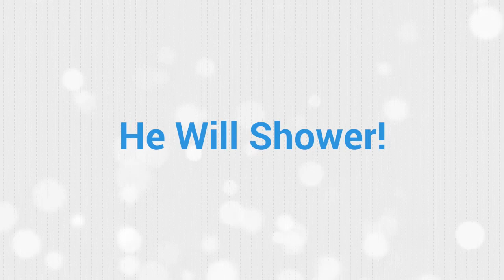24 Hour Plumber Baldwin NY Nassau County Emergency Plumbing Service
You don't want to fool around with Baldwin New York plumbing concerns. Get the best plumber out there as soon as possible. This article contains information to help you find the solution to your problem.

If you have noisy pipes that sound like hammering or squeaking, this is something that is easy to fix. Exposed pipes need to be anchored. Enlisting the aid of a professional may be necessary if any of the pipes are located in the floors, walls, or ceiling.

If you have a frozen pipe, turn on the nearest faucet so the water has an escape route when the pipe starts to thaw. This gives the pressure somewhere to go, and can keep them from bursting.

You need to know your plumbing tools as well as how they are used so your plumbing efforts are always positive. Read manuals and do some research on the internet before starting a plumbing project. Make sure that, before you jump in and start taking things apart, you plan your plumbing repair first.

Do not attempt to fix your garbage disposal by reaching in with your hands. Garbage disposals can be dangerous, even when they are turned off. Use the internet or a guide to locate a blueprint of your disposal, or a troubleshooting manual.

Give all drains strainers to gather particulate matter that can clog pipes. Thoroughly clean the strainer on a regular basis. Clean out the bath tub strainer every few days before it becomes clogged.

Doing so can cause and clog the drain plumbing problems. In addition, you should only use the amount of toilet paper that is absolutely necessary when cleaning yourself.

When replacing your shower head, spend the money on a high-quality model. In a lot of instances, folks decide they can get away with purchasing the most economical model on the shelf. While it may be cheap, chances are you will have to replace it sooner, as it's more likely to break sooner.

If you find yourself needing a Baldwin plumber, don't hire one until you have checked out his or her credentials. Sometimes plumbers will not be very good at their job, and can even make problems worse than they are. Search for reviews of Nassau County NY plumbers, or ask friends or family members to recommend a competent plumber.

If your toilet has sewage back-up, then there is a block somewhere along the branch line that connects the sewage and main lines. If you have difficulty removing this blockage, call a company that has special equipment to clear the line, usually a plumber's snake.

Be sure to use these tips to get through the process if you are ready to tackle your plumbing issues. You have to make sure you hire the proper professionals and handle these issues by yourself if you can, in order to save money. Make sure you heed these tips and implement them for a quick plumbing fix.

You need to know your plumbing tools as well as how they are used so your plumbing efforts are always positive. Make sure that, before you jump in and start taking things apart, you plan your plumbing repair.

Doing so can clog the drain and cause plumbing problems. If you are ready to tackle your plumbing issues, be sure to use these tips to get through the process. Make sure you heed these tips and implement them for a quickBaldwin Nassau County plumbing fix.

Our Nassau County NY Plumber Service Include
Drains & Sewer

Sewer and Drain Cleaning
High Pressure Drain Cleaning
Video inspection of sewer lines
Sewer clean out installations
Sewer line repairs
Sewer treatment & cleaning
Excavation Services

Fixtures & Faucets

Sinks
Toilet repair & installation
Anti-scalding tub and shower faucets (Did you know that NC law states that water temperature shall be less than 120 Degrees Fahrenheit out of the spout. We install and repair all fixtures to abide by this law.)
Upgrade Faucets and Fixtures
Leaky faucet repair/replacement
Control valve replacement/repair
Faucet and Shower repair/installation
Icemaker installation
Dishwasher installation
Custom Spa & Jetted Showers
Washer hook-ups
Hose Bibb installation
We offer a wide range of kitchen and bath fixture and accessories. Stop by our showroom to choose from a wide range of faucets and fixtures.

Water Service

Water and Sewer Main Installations
Re-piping
Leak detection
Water filter installations
Water line repair/replacement
Water softeners
Location of broken/failed pipes
Certified backflow testing

If you are looking for Baldwin Nassau County Emergency plumber, we are here for all your 24 Hour Plumbing services.